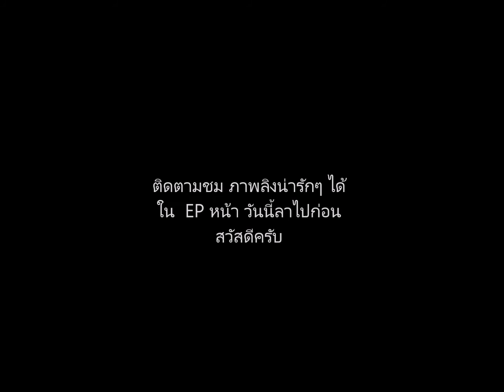EP.2 l เดินไปถ่ายไป l เดินเที่ยวเพชรบุรี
สำหรับ EP 2 ขอลงเป็นภาพถ่ายที่ ได้ถ่ายไว้  ตอนเดินเล่นหน้าเขาวัง  มาฝากให้ชมน่ะครับ มีเวลา  ไปฝึกถ่ายกัน